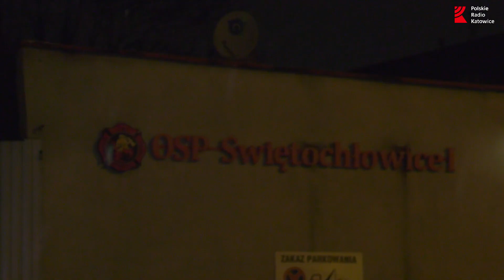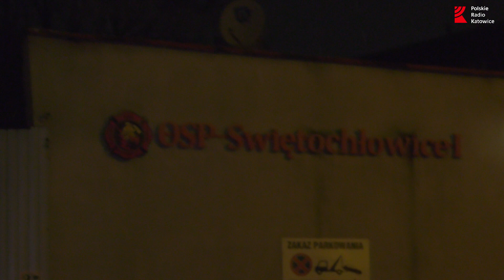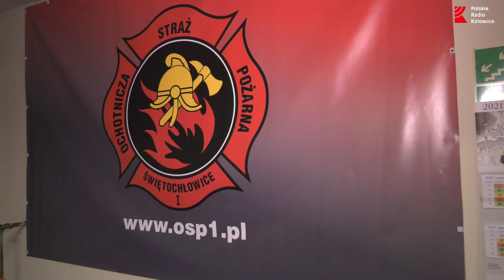Budzenie z OSP Świętochłowice. Radio Katowice, 13.12.2021.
Zgodnie z naszą poniedziałkową tradycją postaramy się Państwa skutecznie obudzić. Nasza reporterka Gabriela Kaczyńska, jak co tydzień, o świcie odwiedza jednostki Ochotniczych Straży Pożarnych, które doskonale wiedzą jak szybko i sprawnie się obudzić. Tym razem zameldowała się w OSP Świetochłowice1.